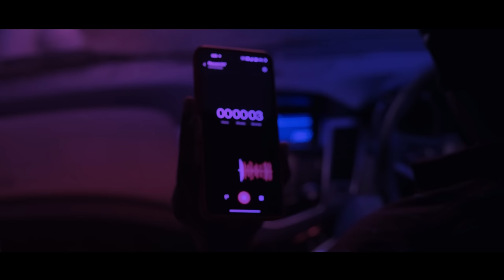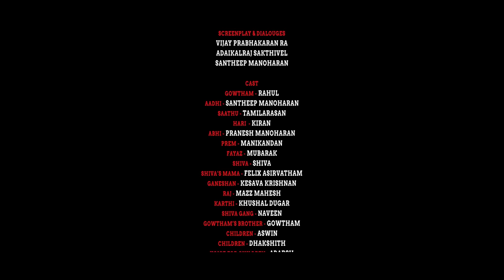HOTBOX - Suspense Action Thriller Shortfilm | New Short film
A gang of rookie smugglers hijacks the Gold Consignment that is supposed to be delivered to an established gangster in the city. In parallel, a group of friends celebrating a birthday party ends up snatching the Gold Consignment. The climax reveals what happens to the rookies when they are caught, And the plot twist of how the friends got involved in this chase and the mastermind behind it.

Film Credits ♪
Direction ► Adaikalraj Sakthivel & Vijay Prabhakaran Ra
DOP ► Dharun Duraisamy
Music Direction ► Lak (@lakmusical)
Original Soundtracks ► Sahul
Singer & Songwriter ► Lak
Subtitles ► Siva Lakkshman
Mix & Master ► Mayfair Studios
Digital Distribution ► Mayfair Records

HOTBOX - ORIGINAL SOUNDTRACKS
Available On ♪

Listen to Hotbox's Original Film Soundtracks on all audio streaming platforms

Cast -  Rahul, Santheep Manoharan, Tamilarasan, Pranesh Manoharan, Manikandan, Mubarak, Shiva, Felix Asirvatham, Kesava Krishnan, Mazz Mahesh, Khushal Dugar, Naveen, Gowtham, Aswin, Dhakshith, Adarsh